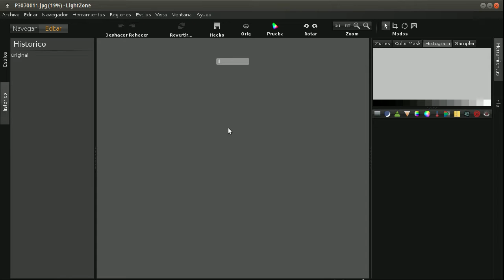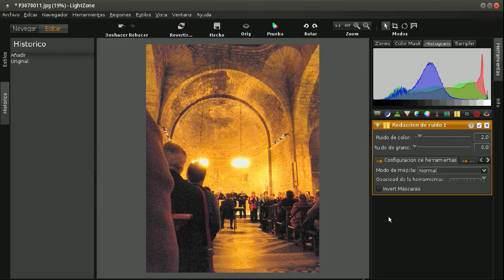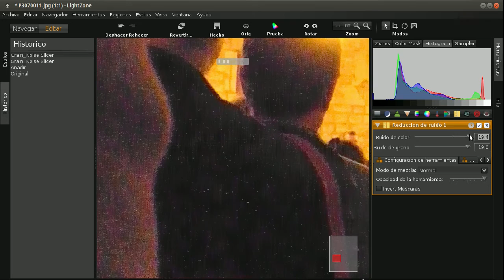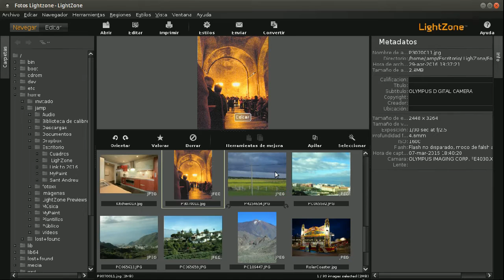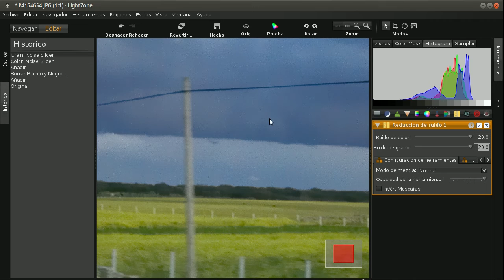LightZone 14 Reduccion de ruido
Métodos de reducción de ruido en Lightzone.